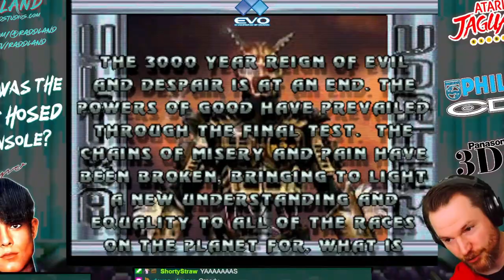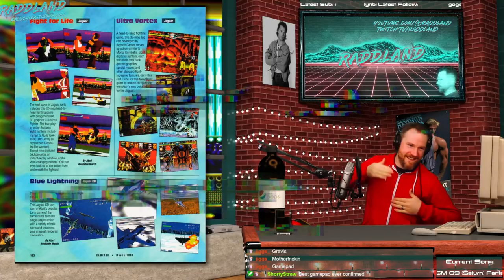The best fighting game no one has ever played - Ultra Vortek! (Atari Jaguar 1995)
This was from an episode where I compared Atari Jaguar, Philips CDi and the Panasonic 3DO. I played over a dozen games, many of which were so awful I was feeling completely tapped. I was worried the entire show was going to be unwatchable and that no one was having a good time. That was, until I turned on Ultra Vortek.

I was genuinely uplifted! This fighting game was a breath of fresh air. My smile and my enthusiasm is totally genuine. This game just made me happy as hell. The music is the crown jewel though.

This soundtrack felt truly unique, and punishing. A relentless assault on convention. Just pounding riffs coming in irrational waves. Heavy guitar chugs and ceaseless drums that come and go seemingly at random.

It feels like a game that was never meant to exist. And the fact that most of us have never played it either kind of realizes that. This game is something pulled through the abyss of an alternate universe. Surprisingly, it's actually a perfectly playable game too. Very little is wrong with this game outside of it being on a console no one in their right mind ever owned.

While I can't say this is the best fighting game, or my favourite fighting game. I will however champion this game to my last breath. This is a product worth praise.

Become a Producer and get bonus streams on the Discord:
(Rad Dude tier or higher)

►Video Editing
►Music and Sound Design